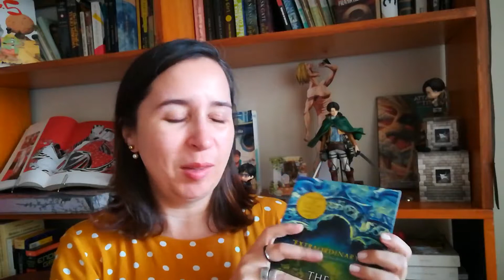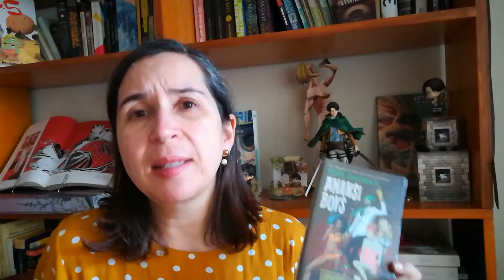Soy el goldfish de la lectura y No tengo ni tendré TBR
No planeo nunca qué me voy a leer. Cojo el libro que me resulta más atractivo, el que puedo llevar en la cartera, el que acaba de llegar por correo o el que tiene la portada más bonita... es decir soy el goldfish de la lectura